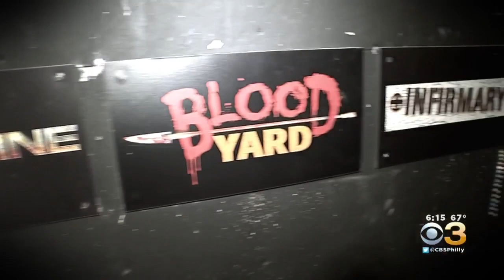Eastern State Penitentiary Marks Opening Of Terror Behind The Walls With Tattoos